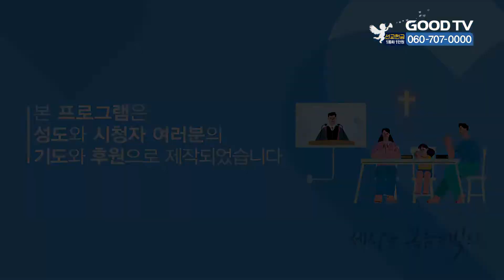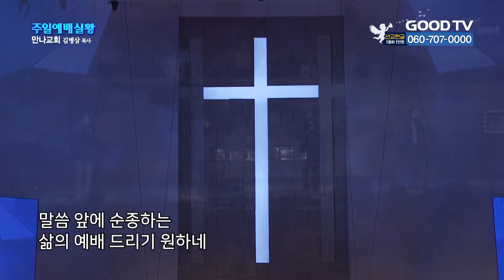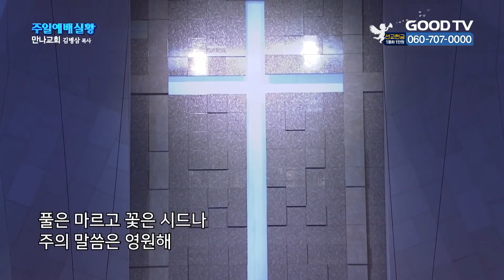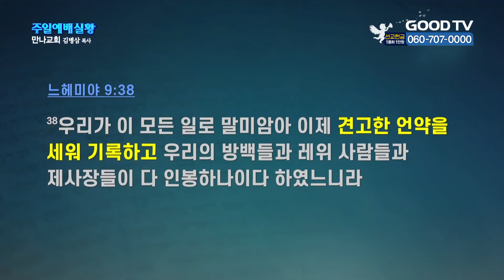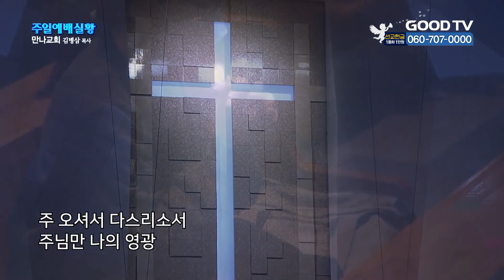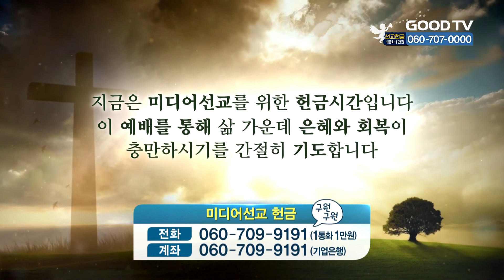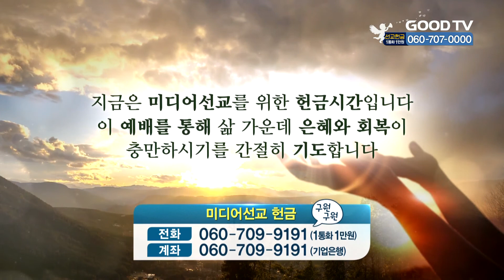신앙을 고백하라 | 만나교회 김병삼 목사 설교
신앙을 고백하라
느헤미야 9:1~3, 7~9, 16~22

* 시청방법
- IPTV: KT Olleh TV 234번, SKB Btv 303번, LG U+ 273번
- 위성TV: KT 스카이라이프 186번
- 케이블: Btv 케이블 224번, LG헬로비전 289번, 딜라이브 303번,